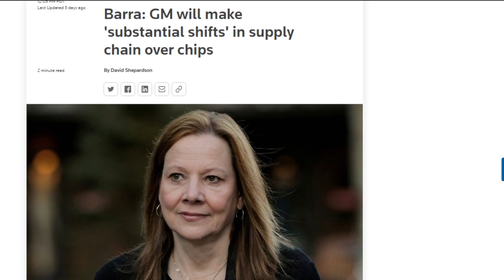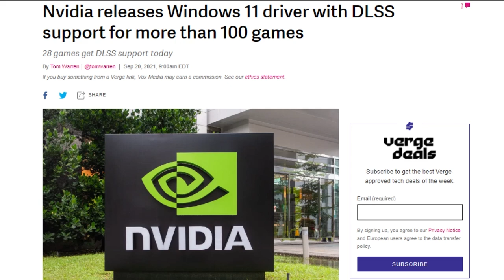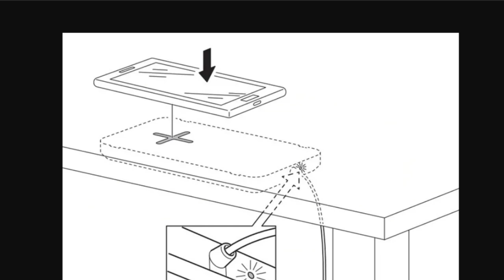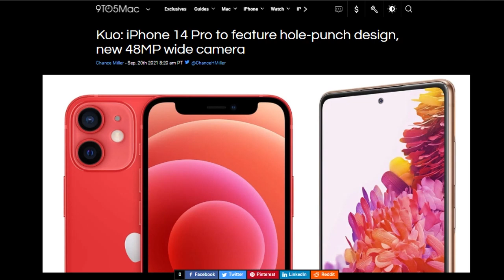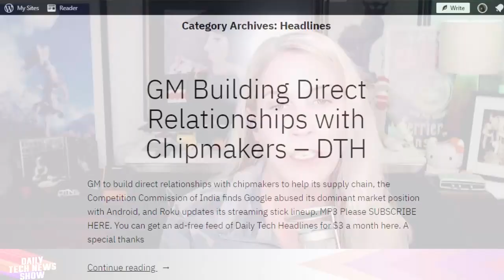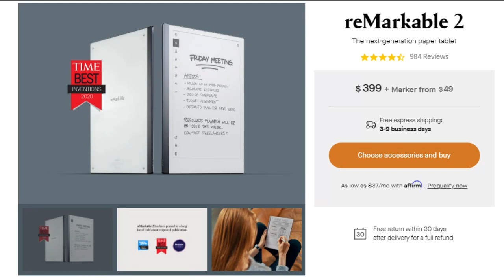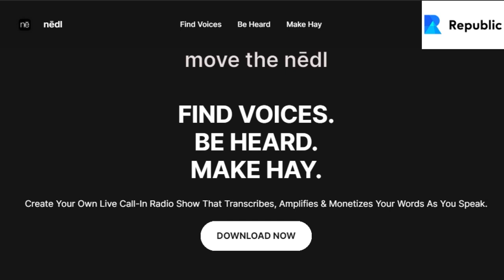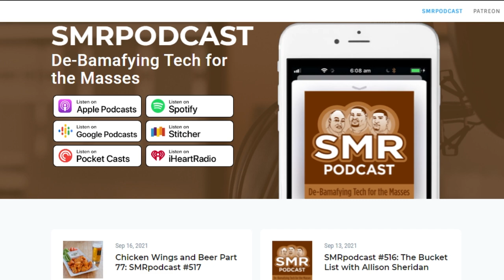The Plus Future - DTNS 4114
Details about new versions of Amazon’s Kindle Paperwhite e-reader leak, Apple will delay an under-display Touch ID and a foldable iPhone to 2023 and 2024, respectively, and Roku announced the $49.99 Streaming Stick 4K and $69.99 Streaming Stick 4K+.

Starring Sarah Lane, Rich Stroffolino, Robb Dunewood, Roger Chang, Joe.

Mailbag:

Today’s guest:
Robb Dunewood

Next guest:
Lamarr Wilson